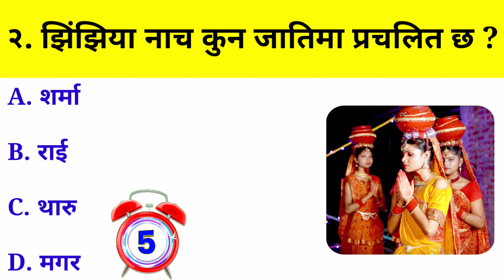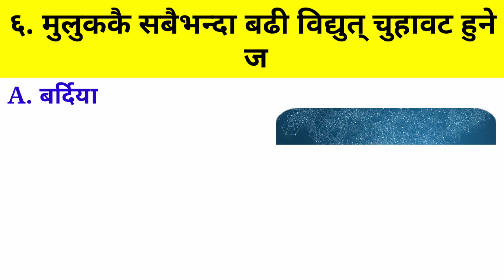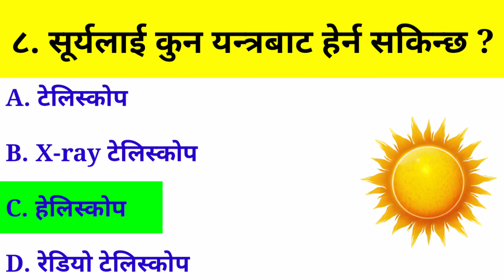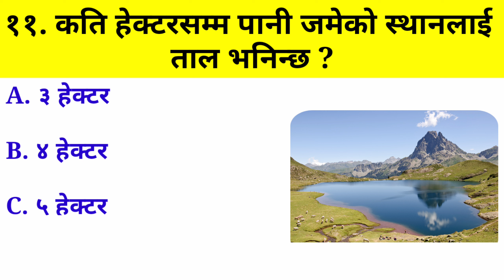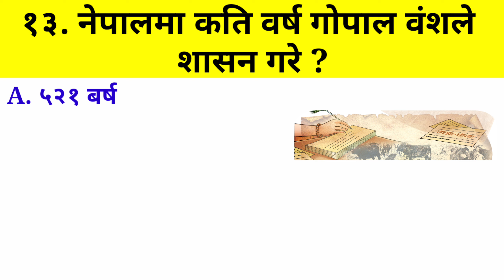कुन जनावरले सुत्दा पनि आफ्नो आँखा खुला राख्छ? Gk questions and answers | Gk in Nepali | GK Nepal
gk nepal
quiz questions